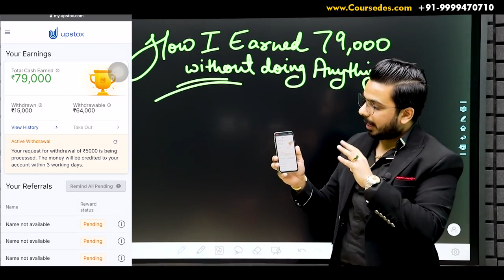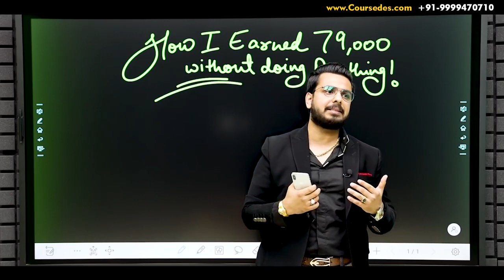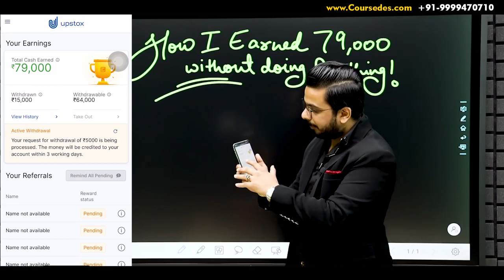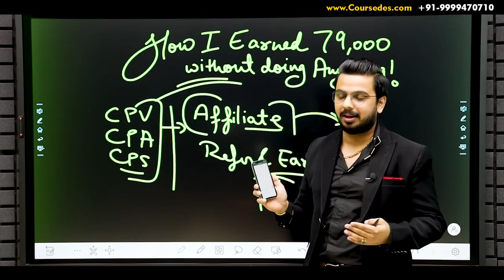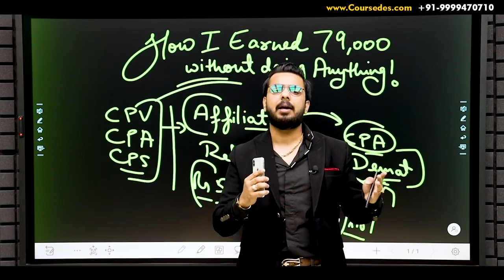Earn Rs 5000 Daily ExtraIncome without Investment Work From Home EarnMoney Online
In this Video you will learn about Refer and Earn from of Upstox where you can earn money online by sharing the link. Money comes straight to your bank account.

(Upstox Keeps on changing it’s offers, start earning with refer and earn.)

Intro 00:35
Refer & Earn 02:01
CPA 04:40
Earn & Withdraw 06:03
Endnote 09:33

He has been featured in several publications such as The Times of India, Hindustan Times, etc. He trains on Success Mindset, Influencing People, Network Marketing, Leadership, Sales, Performance Acceleration, Wealth Creation, and Life Mastery.

He is a Serial Entrepreneur and Founder of Coursedes Learning Solutions Pvt, India’s Leading E-Learning Platform committed to providing Self Help, Skills Development & Income Oriented Training Courses by the Best Trainers in the Industry!

He is the founder of PRT GLOBAL SOLUTIONS, which is a Peak Performance Training & Development firm, providing Leadership & Entrepreneurship Skills to Individuals & Organisations to attain continuous growth & acceleration in revenue generation & overall brand enhancement.